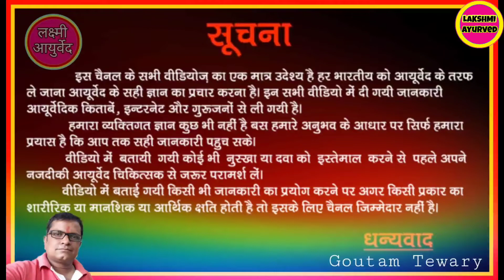Dabur Nectolac ll Dabur Nectolac Lactation Supplement ll How To Increase Breast Milk Supply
IN THIS VIDEO WE HAVE GIVEN THE DETAILS OF  Dabur Nectolac

CHANNEL.

जय हिंद🙏

Dabur Nectolac
Dabur Nectolac Ke Fayde
Dabur Nectolac Lactation Supplement Man Ka Dudh Badhane Ka Tarika
Man Ka Dudh Badhane Ke Upay
How To Increase Breast Milk Supply
Improve Breast Milk Supply
Mahilaaon Mein Doodh Badhaane Ka Upaay
Maa Ka Doodh Badhaane Ka Liya
Doodh Ki Kami Door Karna
Improve Breast Milk Supply Fast
Breast Milk Kaise Increase Kare
Breast Milk Badhane Ke Upay In Hindi
Doodh Badhane Ka Gharelu Nuskha
Breast Milk Kaise Badhaye
Shatari Granules
Lactation Food
Lakshmi Ayurved